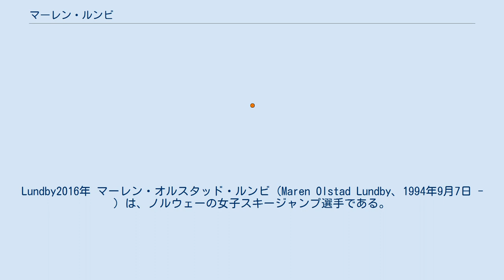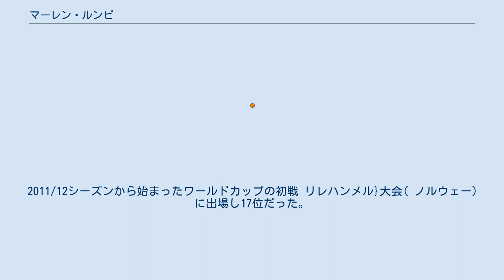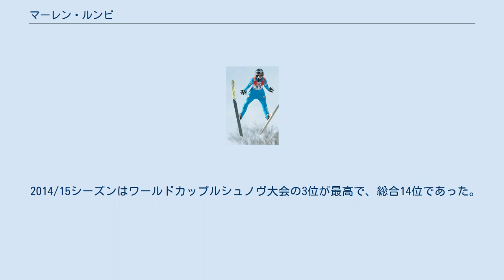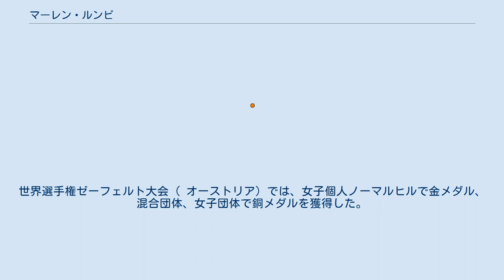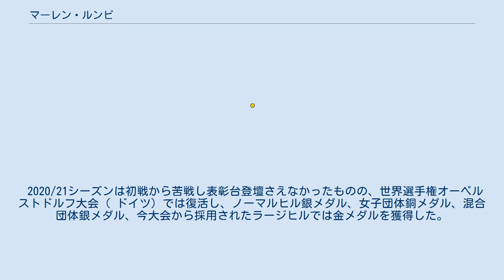マーレン・ルンビ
Lundby2016年 マーレン・オルスタッド・ルンビ (Maren Olstad Lundby、1994年9月7日 - ) は、ノルウェーの女子スキージャンプ選手である。
2018年平昌オリンピック金メダリスト、世界選手権金メダリスト。
 2007年8月のコンチネンタルカップに12歳で国際大会デビューし、56位だった。
 2008年のジュニア世界選手権ザコパネ大会（ ポーランド）では30位だった。
 2009年、ジュニア世界選手権シュトルプスケ・プレソ大会( スロバキア)では34位、2月13日のコンチネンタルカップノトデン大会（ ノルウェー）では、自身最高の20位となった。
初めての世界選手権出場となった世界選手権リベレツ大会（ チェコ）では22位だった。
 2009/10シーズンは、ジュニア世界選手権ヒンターツァルテン大会（ ドイツ）で失格となった。
 2010/11シーズンは、 世界選手権オスロ大会（ ノルウェー）では11位だった。
ジュニア世界選手権オテパー大会（ エストニア）では個人26位となった。
 2011/12シーズンから始まったワールドカップの初戦 リレハンメル}大会( ノルウェー）に出場し17位だった。
第7戦のヒンツェンバッハ大会（ オーストリア）の13位が最高で、総合成績は26位だった。
2012年ジュニア世界選手権エルズルム大会（ トルコ）では個人9位、団体6位となった。
ワールドカップリレハンメル大会混合団体でトム・ヒルデ、アネッテ・サーゲン、アンデシュ・バーダルらと優勝した。
 2012/13シーズンはワールドカップ最高位は10位で、総合23位。
ジュニア世界選手権リベレツ大会（ チェコ）では個人20位、団体4位となった。
 2013/14シーズンはワールドカップルシュノヴ大会（ ルーマニア）個人戦で2位となり、初めて表彰台に登壇するなど、総合7位で終えた。
2014年ソチオリンピックでは8位であった。
 2014/15シーズンはワールドカップルシュノヴ大会の3位が最高で、総合14位であった。
世界選手権ファールン大会（ スウェーデン）では混合団体で銀メダルを獲得した。
 2015/16シーズン、ワールドカップ第1戦のリレハンメル大会と第9戦のオーベルストドルフ大会 ( ドイツ)で3位、第10戦のオスロ大会（ホルメンコーレン）では2位となり、総合6位であった。
 2016/17シーズンはワールドカップ第3戦のニジニ・タギル大会（ ロシア）で初優勝、第8戦札幌大会、第11戦ルシュノヴ大会、第15戦リュブノ大会（ スロベニア）でも優勝し計4勝を挙げ、総合3位となった。
世界選手権ラハティ大会（ フィンランド）では個人4位、混合団体5位であった。
 2017/18シーズンは、ワールドカップ個人戦9勝など15戦全てで表彰台に上がり、初のワールドカップ総合優勝となるとともに平昌オリンピック女子ノーマルヒルでも金メダルを獲得した。
 2018/19シーズンは、ワールドカップ第3戦で22位に沈み、初勝利が年明けの第8戦札幌大会（大倉山）になるなどやや出遅れたが第11戦蔵王大会から第16戦リュブノ大会にかけて6連勝し、終わってみれば12勝を含む19回表彰台に上がり総合連覇を達成した。
世界選手権ゼーフェルト大会（ オーストリア）では、女子個人ノーマルヒルで金メダル、混合団体、女子団体で銅メダルを獲得した。
 2019/20シーズンはキアラ・ヘルツルやエヴァ・ピンケルニヒの台頭で苦戦したものの5勝し、3年連続総合優勝を果たした。
 2020/21シーズンは初戦から苦戦し表彰台登壇さえなかったものの、世界選手権オーベルストドルフ大会（ ドイツ）では復活し、ノーマルヒル銀メダル、女子団体銅メダル、混合団体銀メダル、今大会から採用されたラージヒルでは金メダルを獲得した。